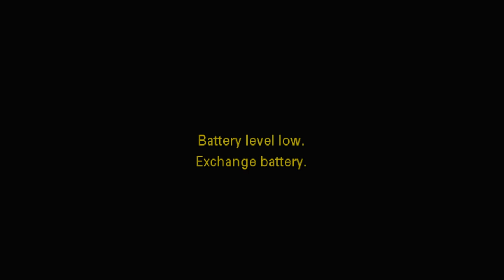Koncert: KLAVIR i KLARINET - Marija Mastilo i Armin Smriko 12.5.2023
Pretplatite se na naš kanal kako biste dobili obavijesti o nadolazećim sadržajima.

Tau Studio TV Čapljina posluje gotovo u potpunosti od donacija dobrih ljudi, stoga zahvaljujemo ukoliko podržavate naš rad na bilo koji način.

Želite li postati dio tima ili podijeliti svoj prijedlog ili kritiku kako bismo bili još bolji, molimo Vas da nam se javite na e-mail

Tau Studio TV Čapljina